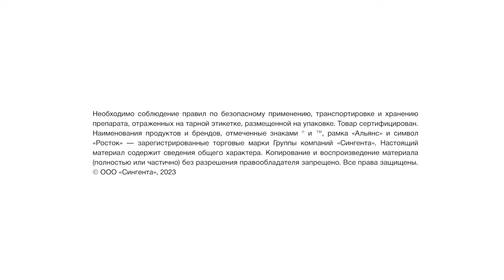Мнение главного агронома | Репортаж с полей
Недавно наши специалисты побывали в гостях в хозяйстве СХАО «Радуга» в Ставропольском крае и обсудили с главным агрономом предприятия Василием Евгеньевичем:
- показатели сезона
- севооборот
- предшественников и подготовку почвы
- сорта озимой пшеницы и факторы подбора нормы высева
- ключевые факторы при подборе препарата для защиты семян
- фундамент будущего урожая

Таймкоды:
0:00 Показатели сезон
0:46 Севооборот
1:20 Предшественники и подготовка почвы
1:49 Сорта озимой пшеницы и факторы подбора нормы высева
2:27 Ключевые факторы при подборе препарата для защиты семян
3:34 Фундамент будущего урожая